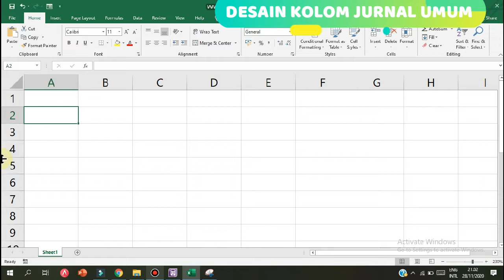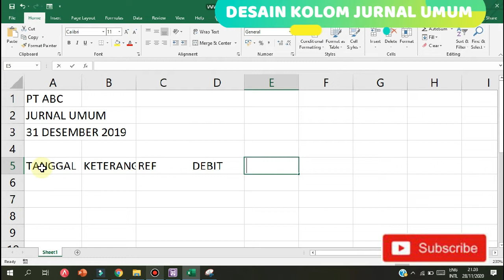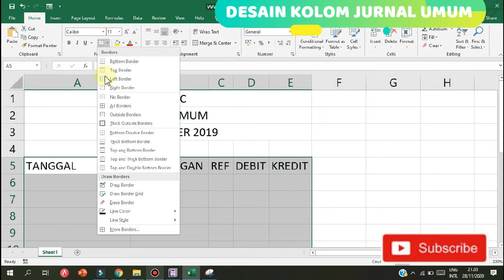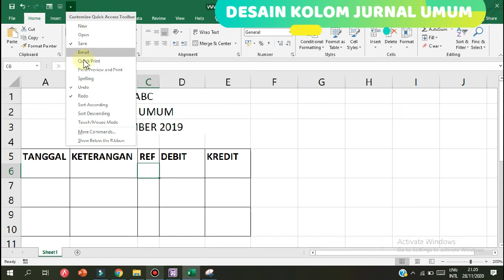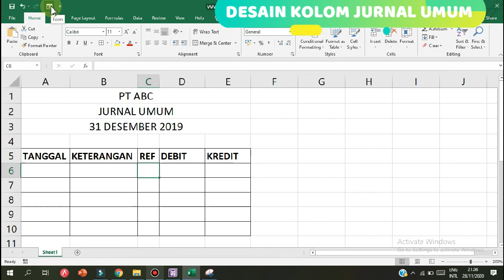Membuat Desain Kolom Jurnal Umum di Ms Excel Untuk Pelajaran Akuntansi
Video ini berisi tentang Membuat Desain Kolom Jurnal Umum di Ms Excel Untuk Pelajaran Akuntansi

Disemester 2 pelajaran spreadsheet ada membuat jurnal

semoga bermanfaat